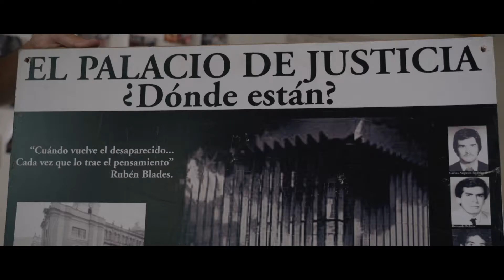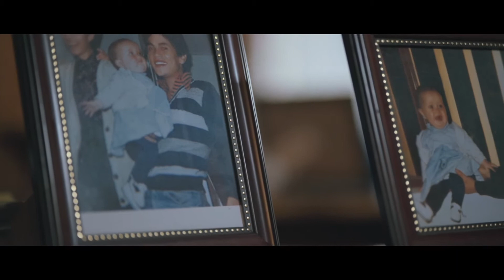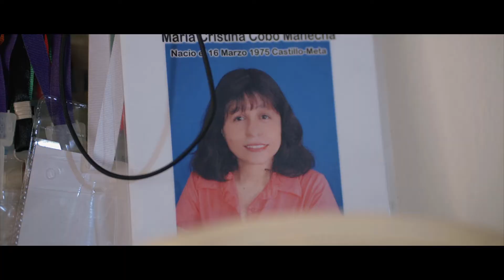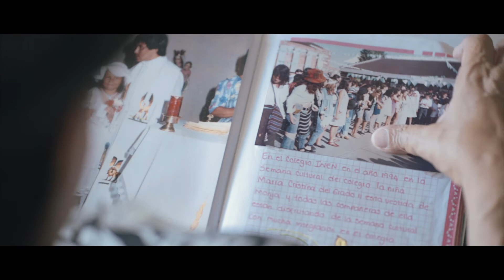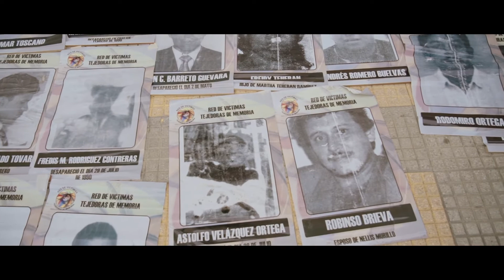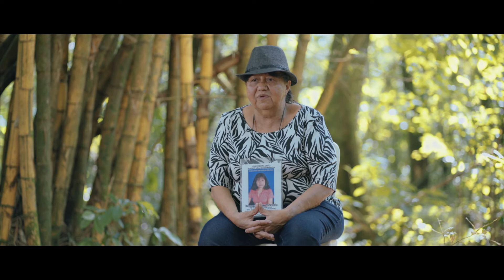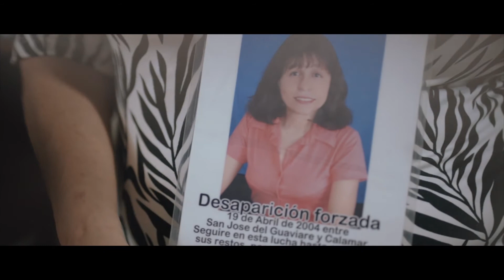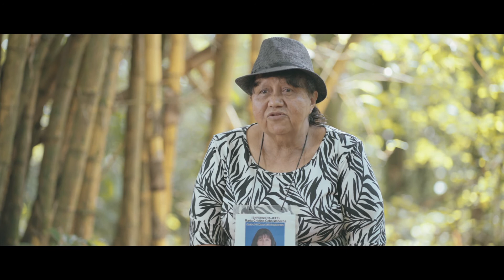Cap. 2 - El arte como expresión de la búsqueda: Documental "La búsqueda es contigo"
En el proceso de búsqueda de las personas desaparecidas el arte se convierte en terapia y resistencia. A través de seis voces de mujeres buscadoras, el segundo capítulo de la serie documental “La búsqueda es contigo” narra cómo distintas expresiones artísticas les permiten enfrentar la ausencia de su ser querido y mostrarle su lucha a la sociedad. Para ellas, el arte también es memoria y un camino para seguir en su búsqueda.

En este episodio, Nurys Angulo, ‘la negra ardiente’, canta desde Tumaco (Nariño) para exigir respuestas y hacer un llamado a la sociedad para que no desfallezca en la construcción de la paz y la no repetición.

Janeth García, desde Sincelejo, exhibe sus bordados, en los que plasma sus emociones y recuerdos. Para ella, los bordados son como una terapia en su camino de búsqueda.

Lucero Carmona y Luz Marina Bernal, madres de Soacha, comparten su experiencia teatral, con “Antígonas, tribunal de mujeres”, en la cual buscan que su versión de la historia, la de las víctimas, sea la que prevalezca.

Paulina Mahecha, desde Villavicencio, hace teatro y ha bordado las "Cristinas del conflicto", a través de las cuales les ha hecho frente a las difíciles escenas de las que fue víctima su hija.

Pilar Navarrete, desde Bogotá, asegura que a través de notas, siembras y actuación mantiene viva su memoria.

Son mujeres buscadoras, ejemplos de resistencia.